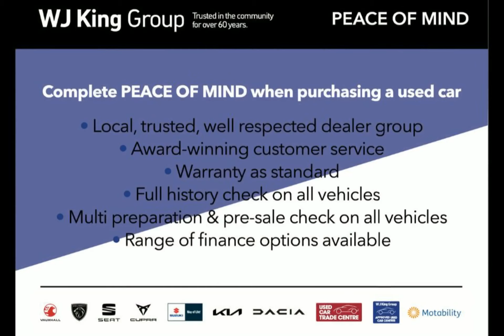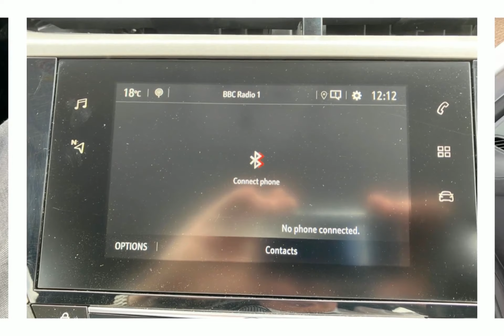WJ King are pleased to offer DA70EUH at an amazing price